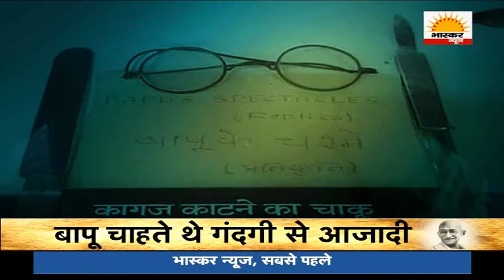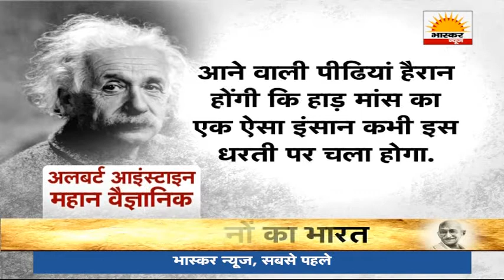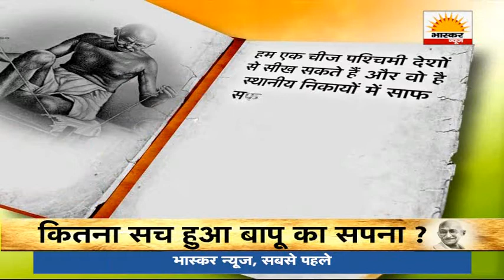भास्कर स्पेशल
भारत को लेकर महात्मा गांधी का सपना क्या था। गांधी किस तरह के भारत की कल्पना करते थे। क्या भारत गांघी कल्पना की तरह बन पाया है जानने के लिए भास्कर स्पेशल के ये एपिसोड बापू का स्वच्छ भारत।